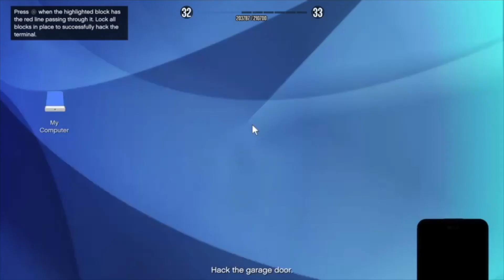WE RUN INTO OUR WORST ENEMY: COORDINATION! GTA Humane Raid pt. 3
The Kush Krew faces its one weakness: coordination. This setup mission had a stealth insta-fail and it took a while to get through it.